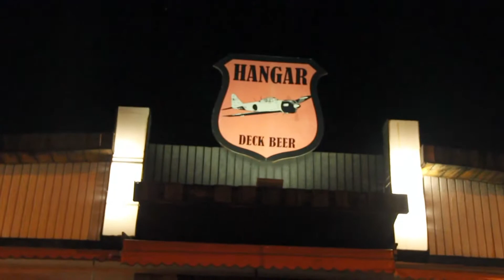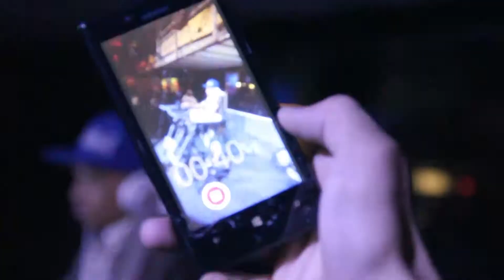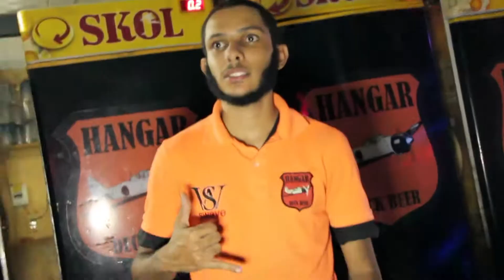KIKI FEST - HANGAR DECK BEER